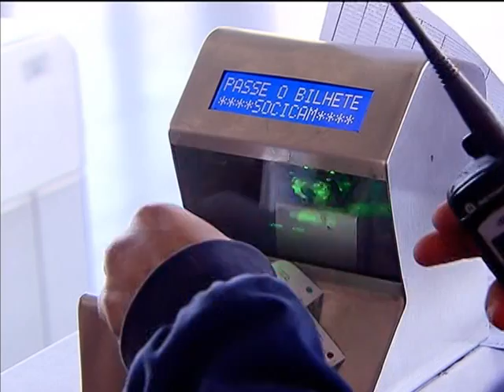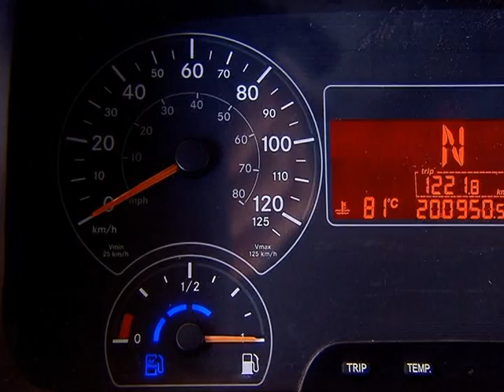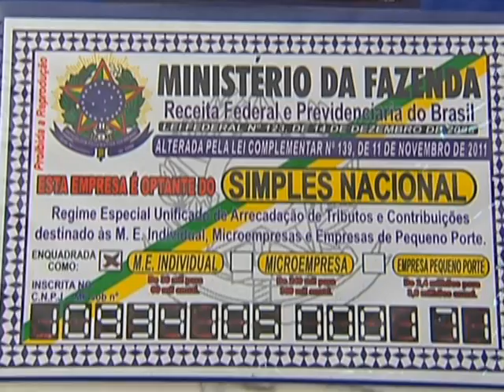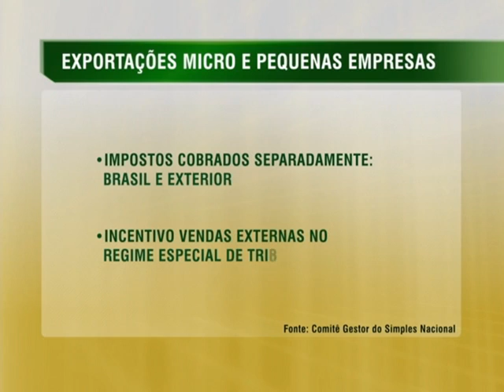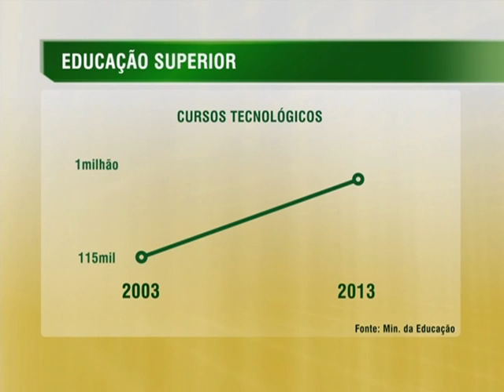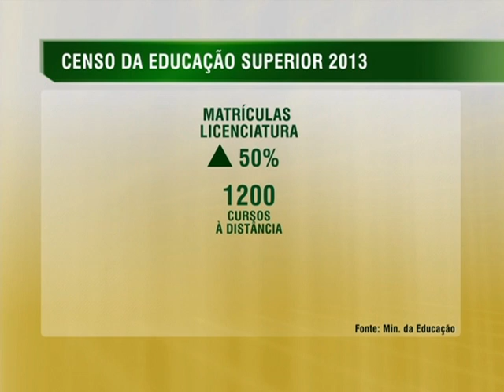Jornal NBR NOTÍCIAS na íntegra - 9 de setembro